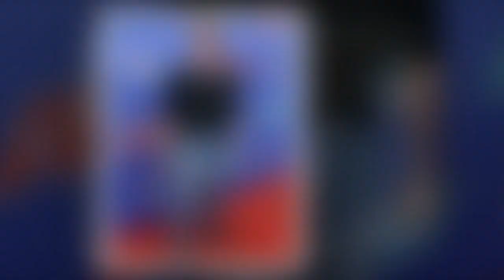Simon Cowell's brother diagnosed with cancer last year as star extremely upset